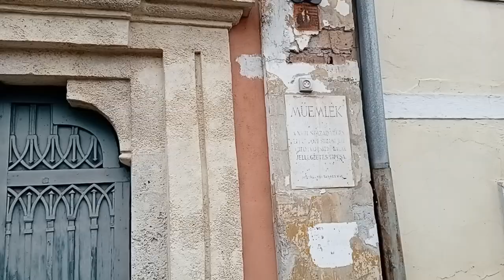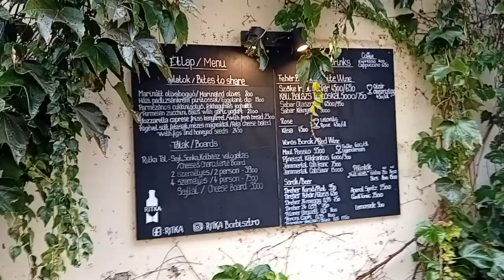Szentendre Korona Étterem na placu Fo ter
Szentendre koło Budapesztu - Ŵęgry
Szentendre is a charming riverside town in Hungary, located about 20 kilometers north of Budapest along the Danube River. Known for its Mediterranean-like atmosphere, Szentendre has a rich cultural history and is often called the "Artists' Village" due to its long-standing connection with the arts. The town’s unique character stems from a blend of Hungarian, Serbian, and other Eastern European influences,